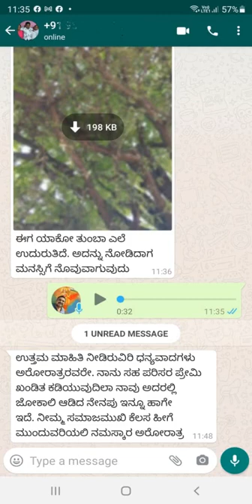ಜೀವಿ ಜೀವಿಯನ್ನ ಕಾರಣವಿಲ್ಲದೆ ಕೊಲ್ಲಬಾರದು.!